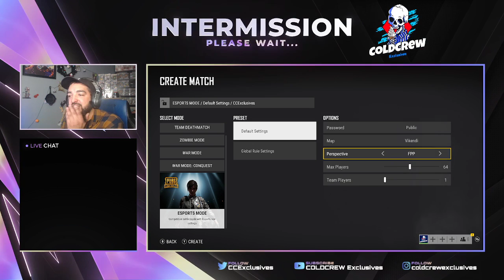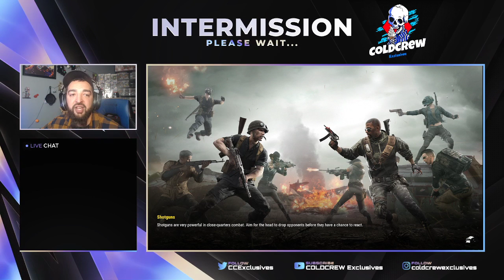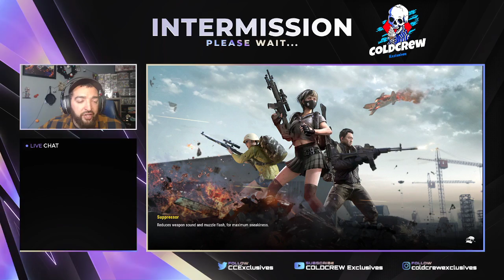SSL 8 Man Draft Tourney -- 12/10/21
Fun tourney put together by Zebo where captains were selected to pick players in order and we created "draft picks".
Entertaining watch to see a few players who normally wouldn't play with 1 another in competition.